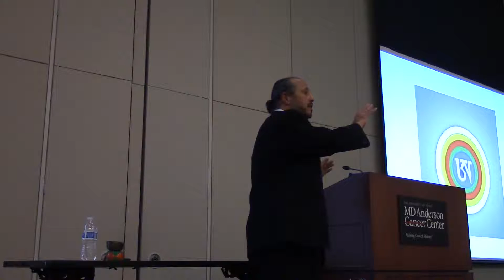Guided Breathing Meditation by Dr. Alejandro Chaoul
Dr. Alejandro Chaoul leads us through a guided breathing meditation.